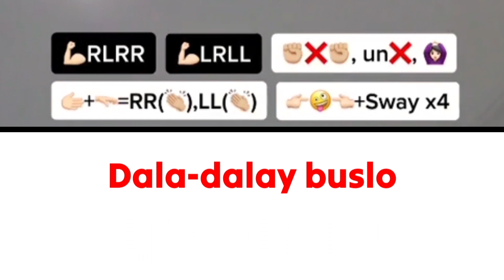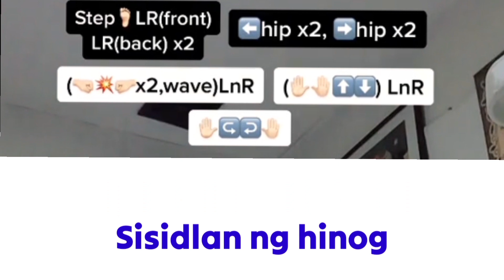LERON-LERON SINTA ala RUEDA TIKTOK DANCE (Class Energizer) Teaching Ideas👨‍🏫